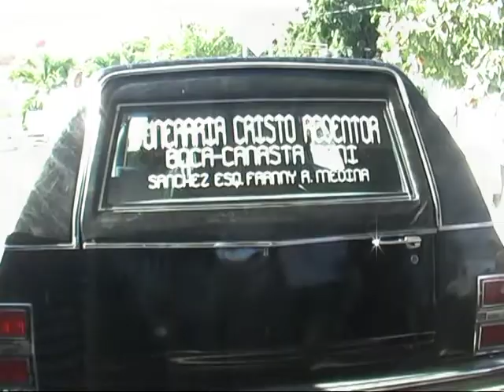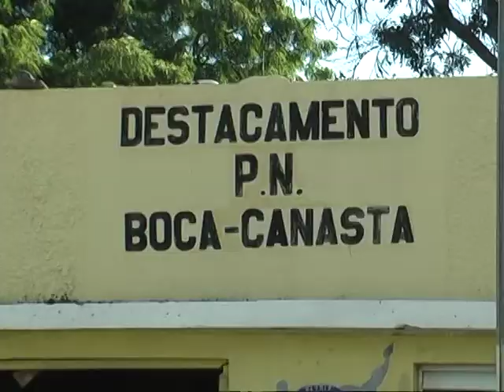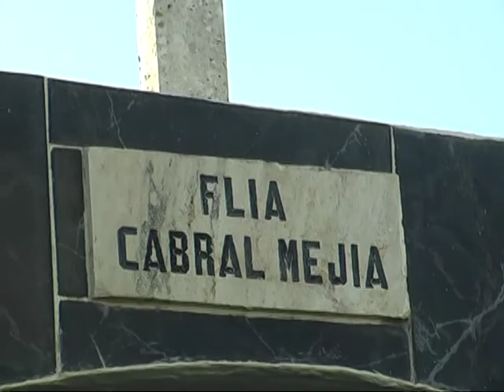FUNERAL DE MACHO CABRAL 1 17 14